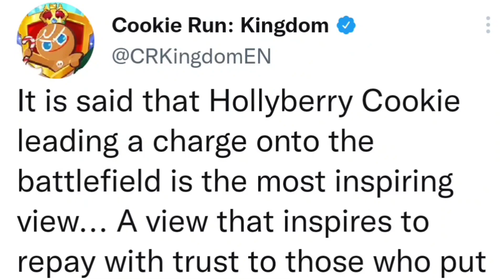this cookie will save the game if...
pls crk